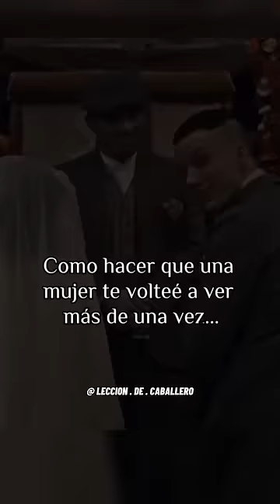Las CHICAS se FIJARÁN EN TÍ cuando hagas ESTO | Leccion de caballero